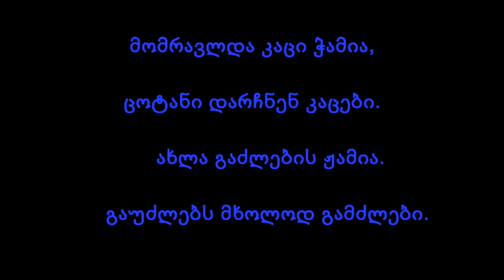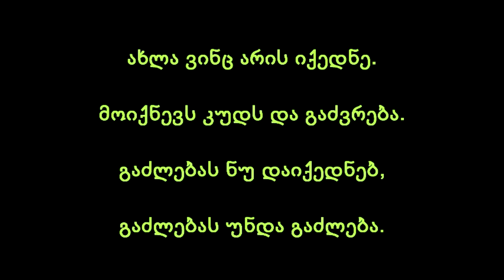გაძლებასაც უნდა გაძლება...